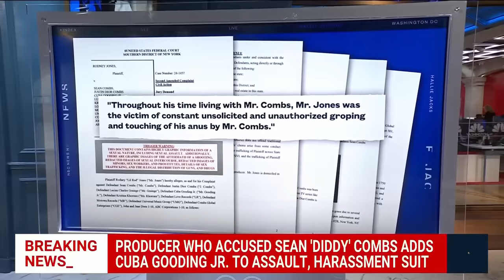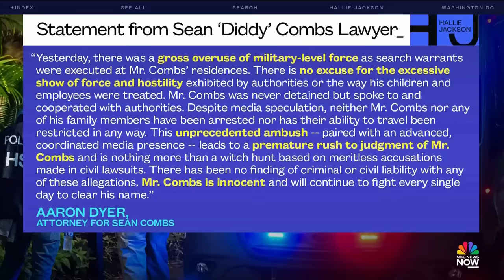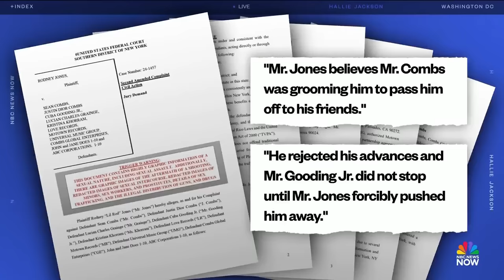Producer who accused 'Diddy' adds Cuba Gooding Jr. to assault, harassment suit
The music producer who filed a lawsuit against Sean “Diddy” Combs has now accused actor Cuba Gooding Jr. of sexually harassing and assaulting him.